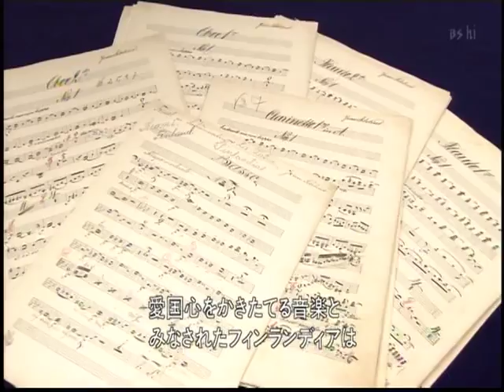VTS 23 1